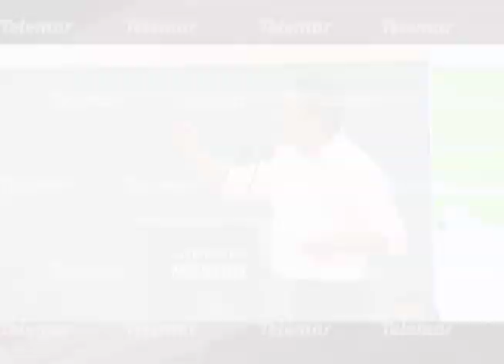AMC reafirma el respeto y trabajo en equipo que comparte con el Presidente AMLO